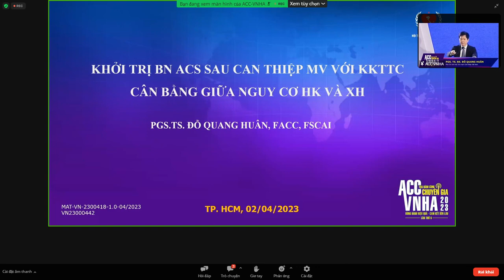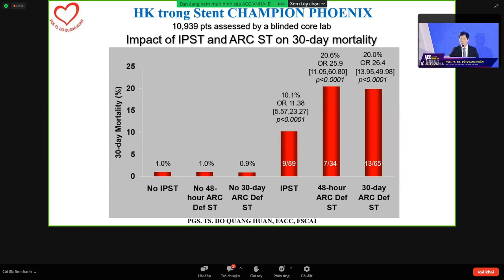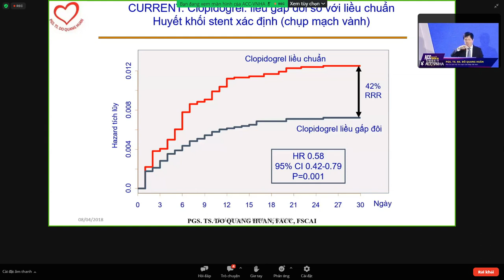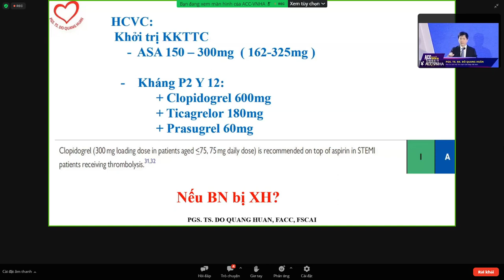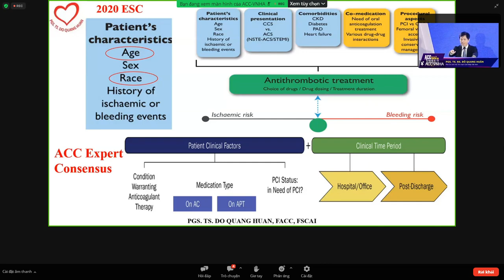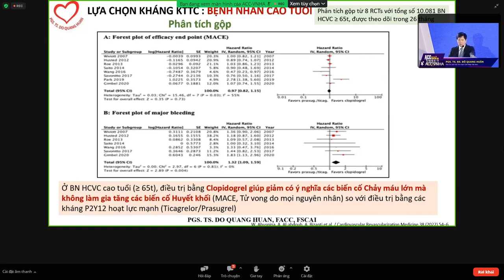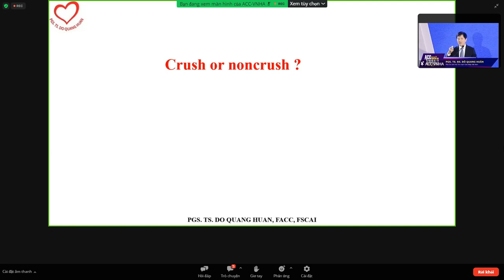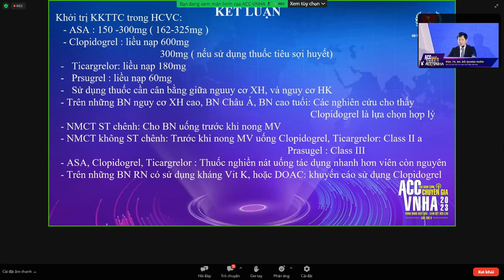KHỞI TRỊ BN ACS SAU CAN THIỆP MV VỚI KKTTC | CÂN BẰNG GIỮA NGUY CƠ HK VÀ XH | PGS. TS. ĐỖ QUANG HUÂN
KHỞI TRỊ BỆNH NHÂN ACS SAU CAN THIỆP MV VỚI KKTTC | CÂN BẰNG GIỮA NGUY CƠ HK VÀ XH | PGS. TS. ĐỖ QUANG HUÂN